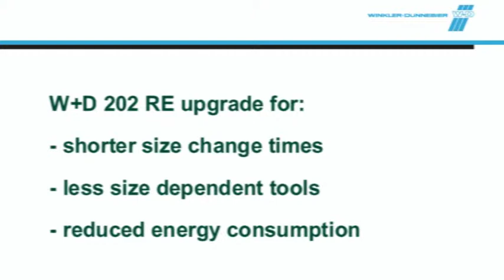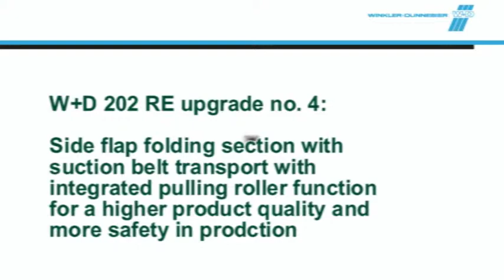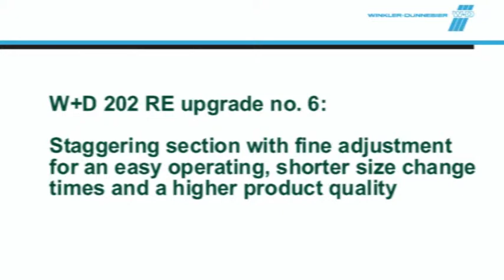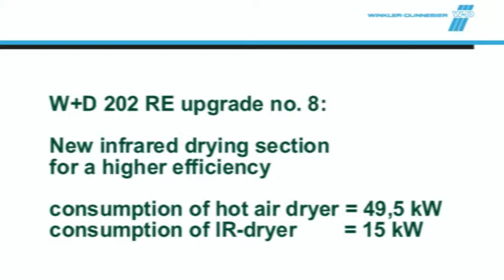CONVERTING - W+D 202RE new features summary